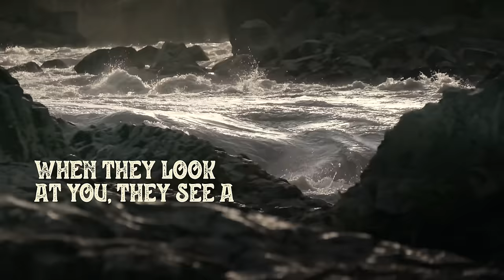Tami Neilson - Baby, You're a Gun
Music video by Tami Neilson performing Baby, You're a Gun. Native Tongue Publishing